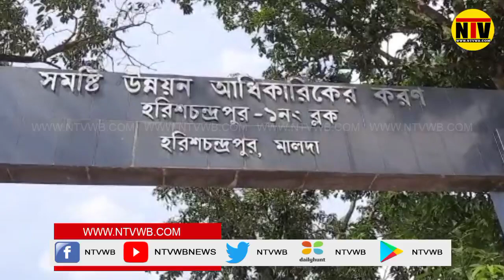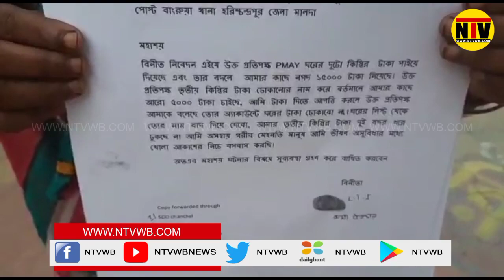প্যারালাইসিস রোগে আক্রান্ত শয্যাশায়ী হতদরিদ্র ব্যক্তির কাছ থেকেও কাটমানি আদায় তৃণমূল নেতার